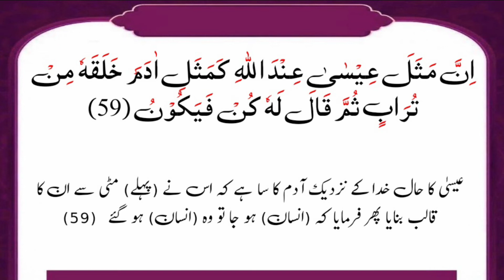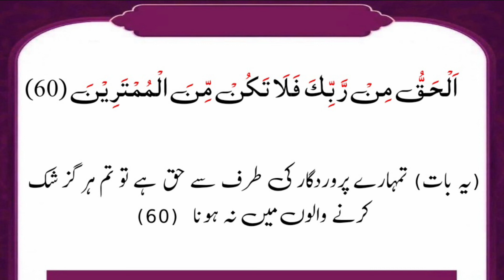Surah Al-Imran ayat 55-60 recitation by Rahil Shahzad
Surah Al-Imram ayat 55-60
Tilawat Quran Pak, Quran pak ke tilawat
Quran with bhaddar